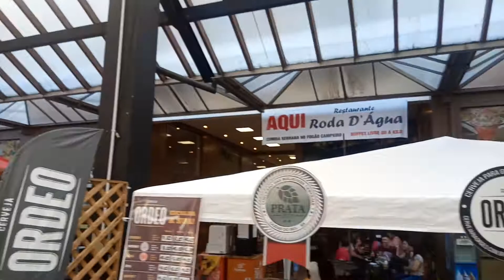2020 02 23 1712